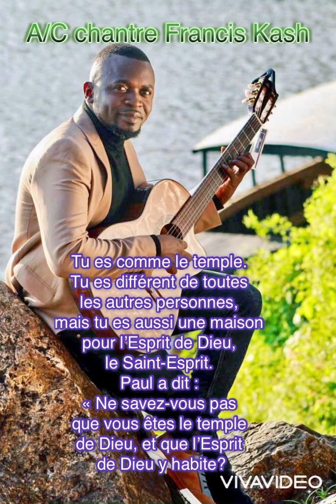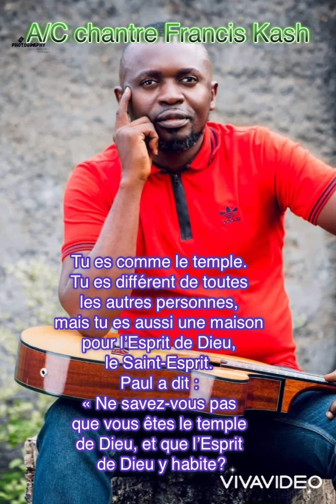Ton corps , le temple de Dieu.( Chantre Francis Kash)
Tu es comme le temple. Tu es différent de toutes les autres personnes, mais tu es aussi une maison pour l’Esprit de Dieu, le Saint-Esprit. L’apôtre Paul a dit : « Ne savez-vous pas que vous êtes le temple de Dieu, et que l’Esprit de Dieu habite en vous ?… Le temple de Dieu est saint, et c’est ce que vous êtes » (1 Corinthiens 3:16-17). Ton corps est un temple pour ton esprit.